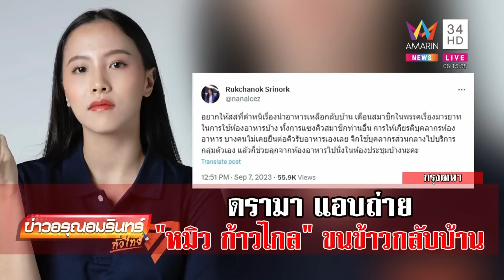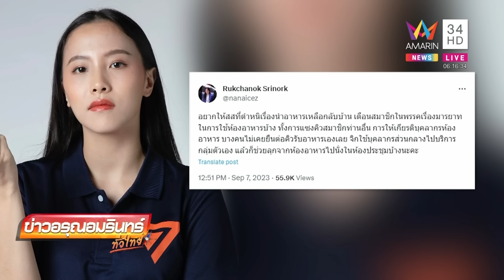ดราม่าแอบถ่าย หมิว ก้าวไกล ขนข้าวสภากลับบ้าน